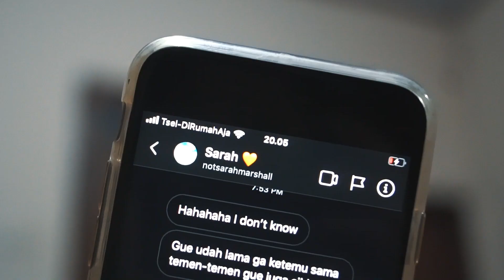DEALING WITH MYSELF eps. 3: MY BROTHER MIKE | Web Series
Klik cc untuk nyalain subtitle ya Goats!

Thank you for all of you who keep supporting me! This web series is written by me, I hope you guys enjoy it!